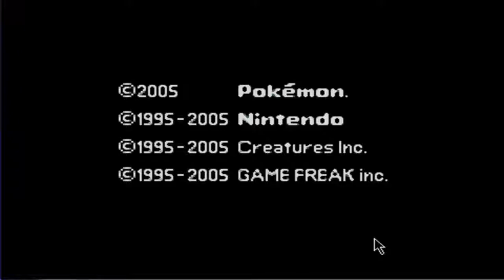Pokemon Emerald Part 35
I will be doing an uploading marathon in a couple of days just to finish this game already. I have officially finished recording these champion and elites in all. 10 more parts left please be patient. In a related story what do you guys want to see from me next?